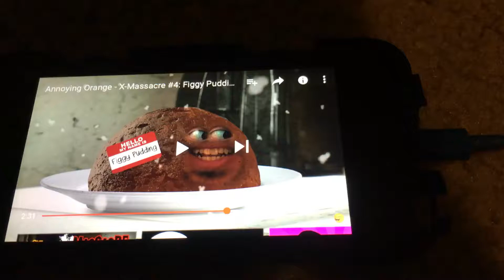15 day of Christmas